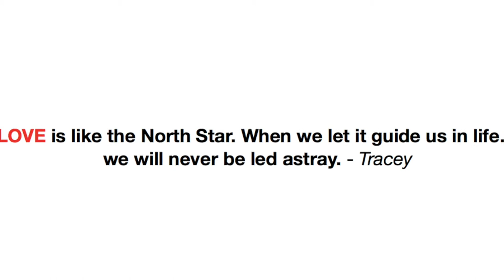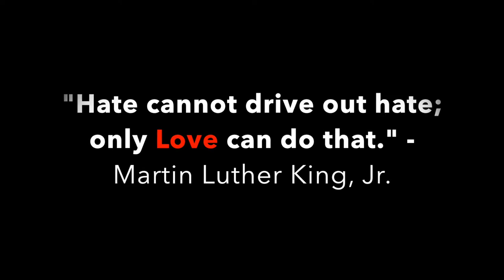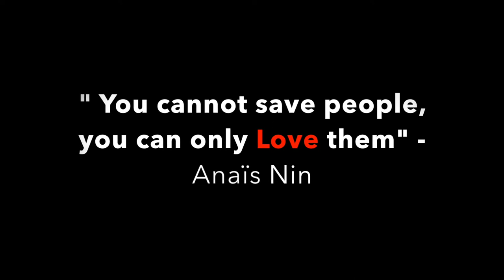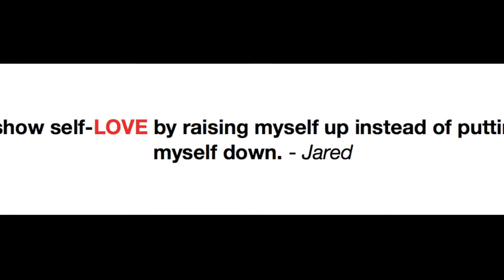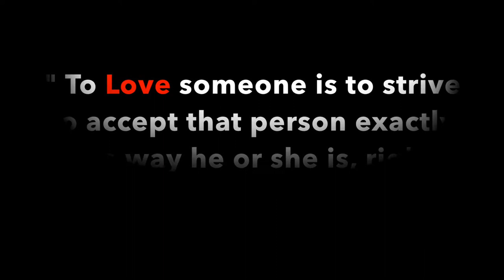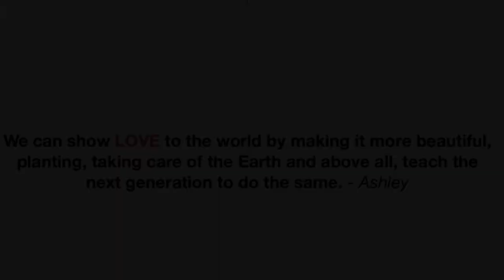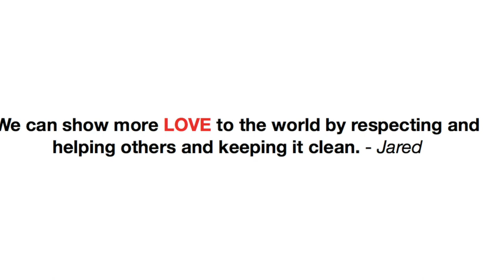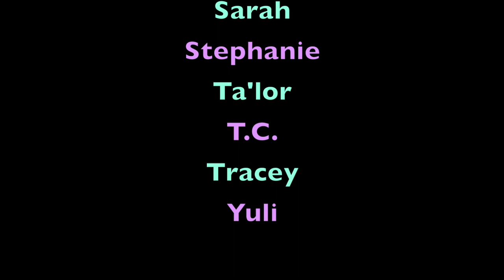LOVE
What is Love? What does it look like? How can we show love to ourselves and to others? To the world? I asked those questions to family, friends, and strangers and this is what they had to say. Let's celebrate the power that is LOVE.